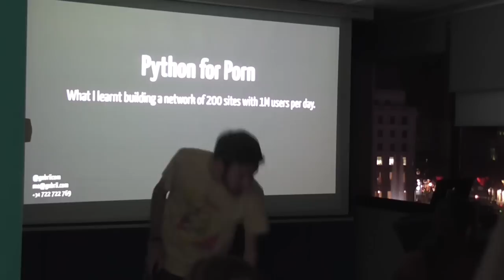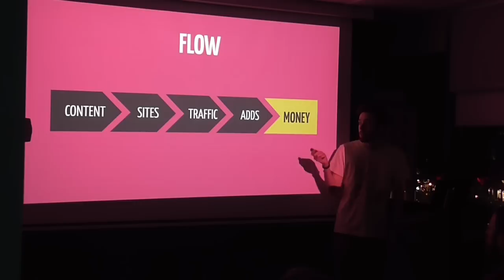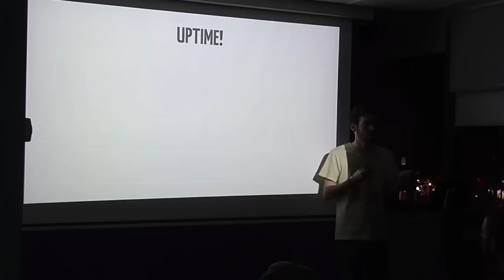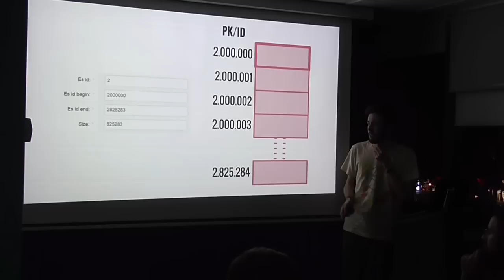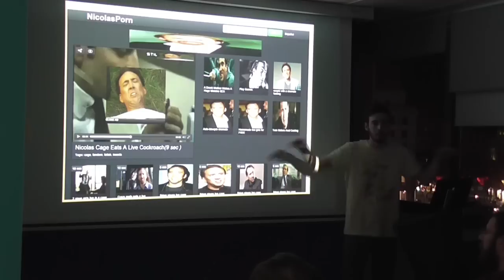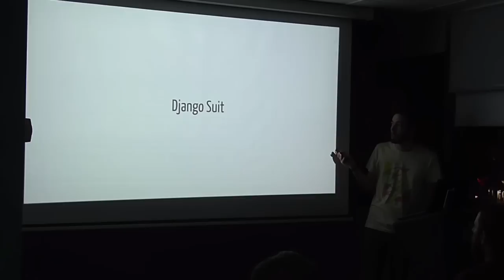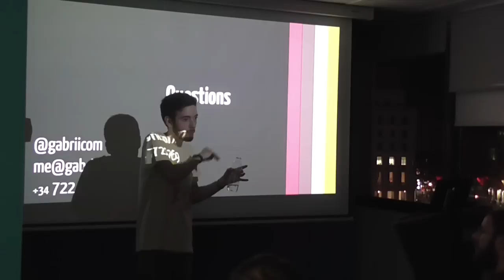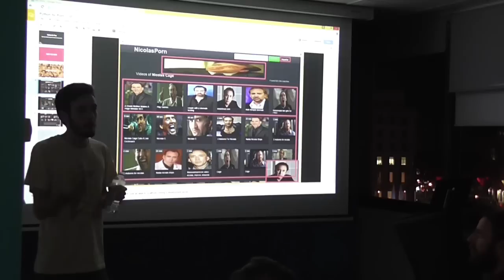PyBCN Meetup 2015/12 - Python for Porn by G. Gavilan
In this video from the meetup in december Gabriel explains how he built a network of porn sites.